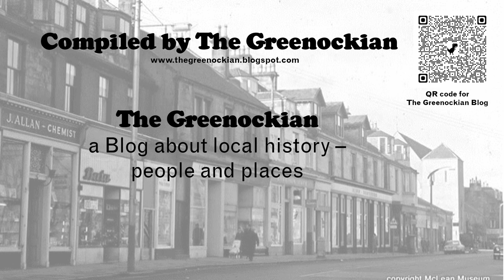Greenock in the 60s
A nostalgic look at Greenock town centre in the 1960s.